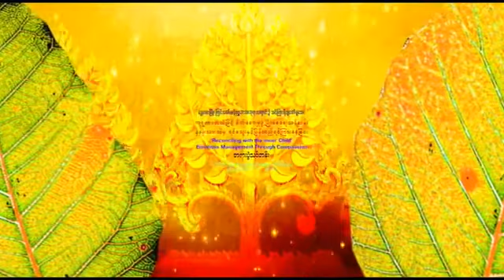(၂) ကရုဏာအသိဖြင့် စိတ်ခံစားမှုဖွံ့ဖြိုးစေရေးသင်တန်း နှလုံးသားထဲမှာရင်သွေးနှင့်ပြန်လည်ရင်ကြားစေ့ခြင်း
အပိုင်း(၂) ကရုဏာအသိဖြင့် စိတ်ခံစားမှုဖွံ့ဖြိုးစေရေးသင်တန်း နှလုံးသားထဲမှာ ရင်သွေးနှင့် ပြန်လည်ရင်ကြားစေ့ခြင်း
"Reconciling with the inner Child" Emotions Management Through Compassion